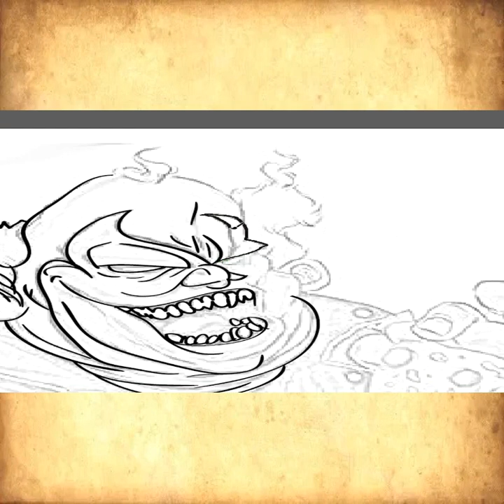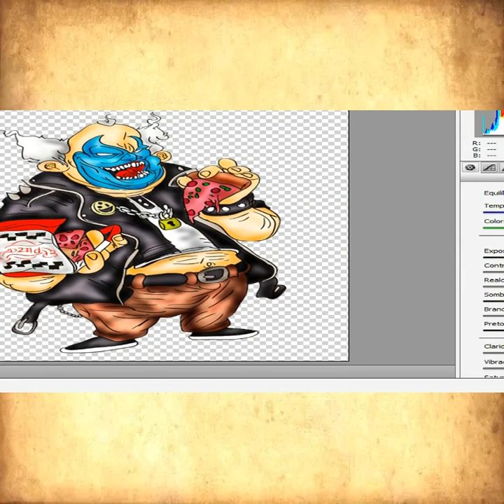Violador Spawn O Soldado do Inferno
🔴 Descubra o Violador: O Enigmático Personagem do Universo Spawn! 🔴

🖤 Adentre o mundo sombrio de Spawn enquanto exploramos a intrigante figura do Violador, também conhecido como o Soldado do Inferno. 🎭 Neste vídeo, mergulharemos na sua complexa relação com o anti-herói Spawn, suas artimanhas demoníacas e o impacto que ele tem na narrativa criada por Todd McFarlane. Prepare-se para desvendar os mistérios e as profundezas deste personagem sinistro!

Deixe seus comentários abaixo: Qual é a sua opinião sobre esse personagem enigmático? 👇